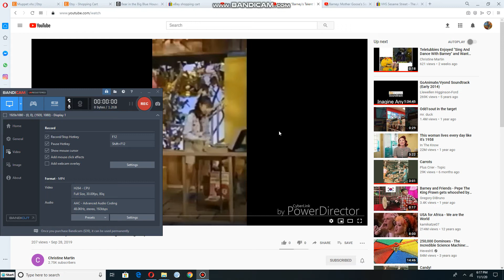Min dancing to I'm Mother Goose